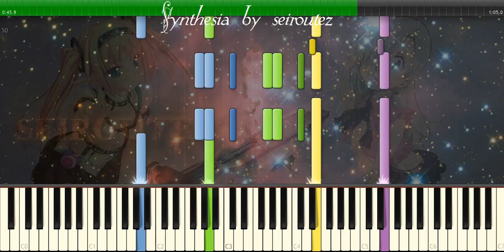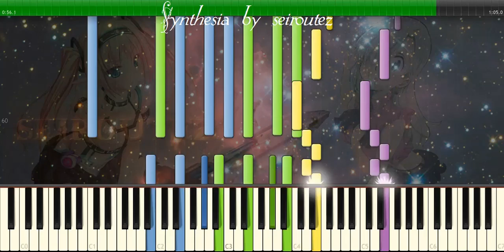[Synthesia][MIDI] ballgame06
[Synthesia][MIDI]